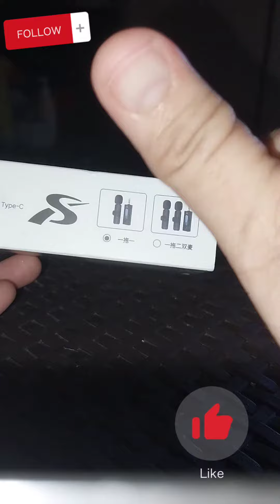UNBOXING K35 WIRELESS MICROPHONE GOODS SA MGA BLOGGERS. SUBSCRIBE,LIKE & SHARE KUNG NASAPUL KA🥰